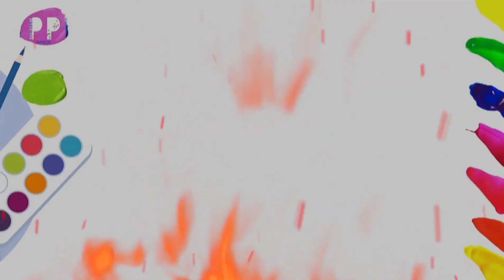How To Draw Luffy Gear 5 (Joy Boy)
Discover the amazing power of Luffy's Gear 5, also known as Joy Boy, through this step-by-step drawing tutorial. Learn how to recreate this iconic One Piece character with skill and precision.
how to draw luffy gear 5 easy step by step,
how to draw luffy gear 5 colour,
how to draw luffy gear 5 head,
drawing tutorial how to draw luffy gear 5,
how to draw luffy gear 5 eyes